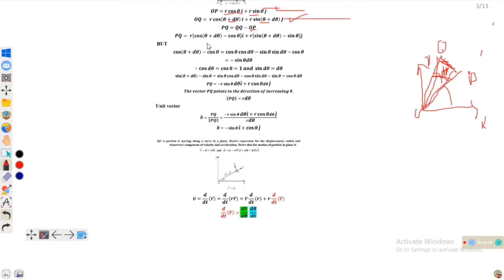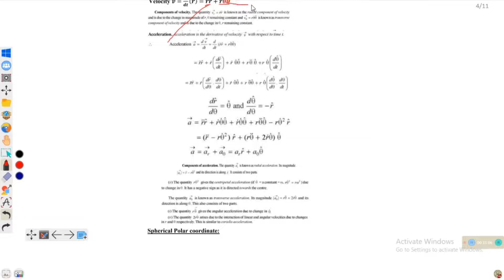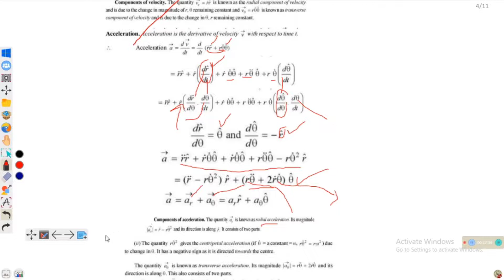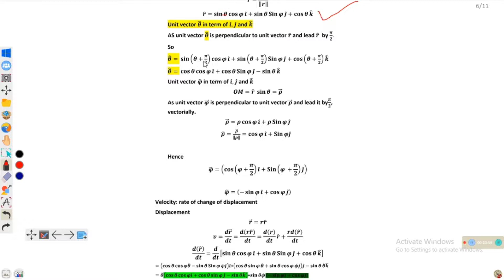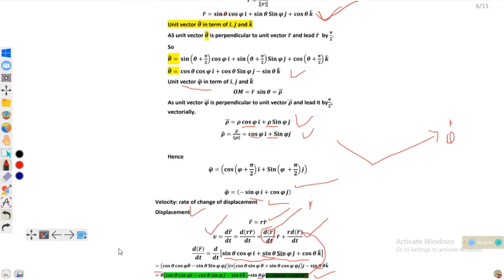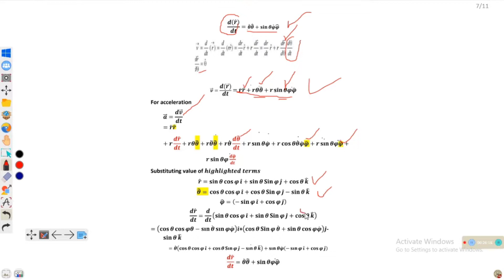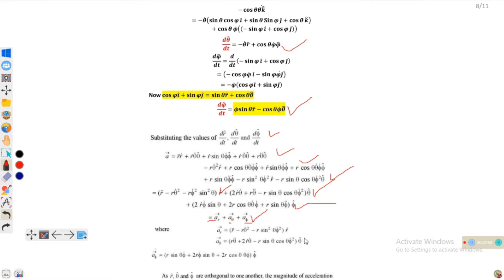rectangular coordinates system